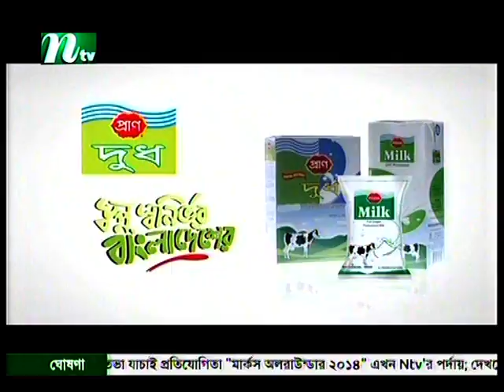Phono live studio concert by saiful haque in N tv Part- 2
Saiful Haque
Address: 158, Green Road, Dhaka-1205